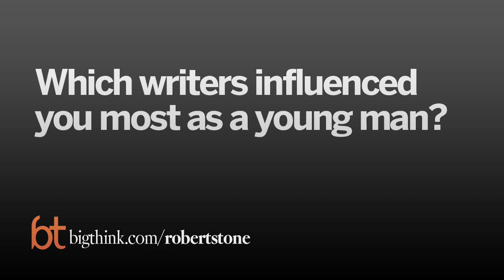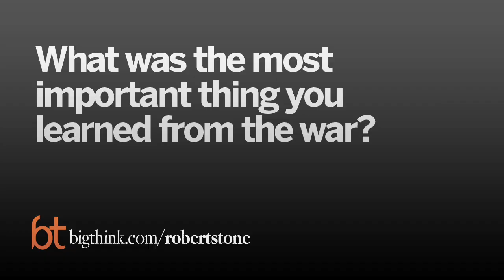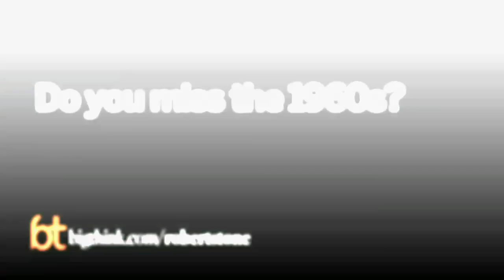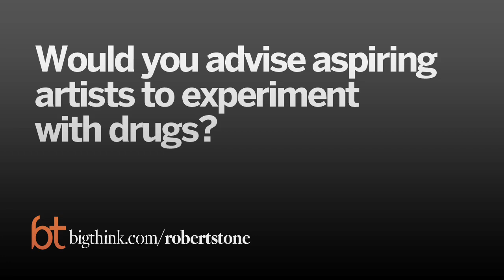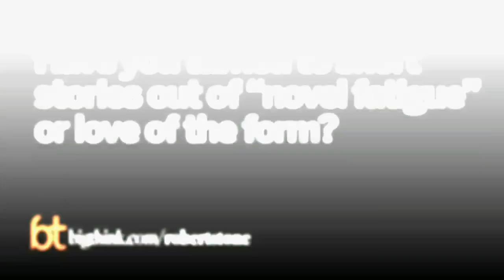Big Think Interview With Robert Stone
Robert Stone:

Robert Stone is an American novelist and the National Book Award-winning author of "Dog Soldiers" (1974). His other novels include "A Flag for Sunrise" (PEN/Faulkner Award, 1981), "Children of Light" (1986), and "The Bay of Souls" (2003). He also published a memoir, "Prime Green: Remembering the Sixties," in 2007. His newest book, the short story collection "Fun With Problems," will be released by Houghton Mifflin Harcourt in January 2010.
TRANSCRIPT:

Question: Which writers influenced you most as a young man?

Robert Stone: I think I was still in grade school when I began to understand the degree of pleasure I was taking in telling stories and in language and in words and the power I felt they had. I took to repeating words over and over to myself and making connections with them. And I really liked telling stories and I really enjoyed language and what it did and what seemed to be its possibilities.

When I was a child, I read the kind of books that children read and series of adventure stories, like The Hardy Boys and this kind of thing. As I got a little older, I read Kipling. I read the first moderns. I read Stephen Crane, The Red Badge of Courage. One of the first modernist novelists that I ever read was John Steinbeck and I was really moved by Steinbeck and his lyricism and maybe his sentimentalism, but then I discovered Hemingway and I read The Sun Also Rises, and I think any writer of my generation was probably electrified, or given fits by Hemingway. Just the sheer pleasure you could take in reading Hemingway, the astonishing nature of the discoveries he made about non sequiturs and how words could cast shadows and how you could use the white space. And this was all in one rush of reading.

It wasn't an uncommon reading list for the most part. It was everything I blended into. I read the African adventure stories of Paul Duchieu, who was apparently a preposterous self-mythologizer who explored, or claimed to have explored, Africa in the 1860's. I read Admiral Byrd's accounts of his expeditions, which was kind of ironical because I was eventually going to be on one of Byrd's expeditions, one he himself did not conduct because he had died. All those stories of romantic adventure.

Question: How did your voyage to Antarctica come about?

Robert Stone: Well, I had been reading these accounts, which I now realize were ghostwritten by some Navy PR man, such as I would sort of be later. And I joined the Navy and I went to radio school and I was detached to a radio outfit to go aboard the USS Arneb under the command of an Admiral named Dufek who was following through on the Operation Deep Freeze III of voyages. So, I was the, I think what they called me was the Senior Enlisted Journalist on Operation Deep Freeze III. It gave me the official rate of Journalist 3rd Class. I mean, I was a kid. I was really quite young, so I got a huge charge out of all of this, out of going around the world, out of being down in the Antarctic, and being 20 years old, and being technically a non-com, and I loved being at sea. I always have. Sort of with my reading in a crazy way. I felt that the years that I was in the Navy I was kind of growing up in the Navy, that somehow I was doing something I had always wanted to do and I had the odd feeling you get when you were young when you suddenly find yourself doing something you think you've always wanted to do.

Question: How did your experience as a Vietnam War journalist affect your writing?

Robert Stone: Well, it really dictates its own language to try to describe the infinite contradictions and ironies that are generated by language, language that is deliberately perverse, or often deliberately perverse and simply perverse because of its nature. The attempt to link life in language anyway, without even getting to a situation as complex and fraught as war, is a strange thing anyway when you try to hook up language with life, you run into millions of shadows and contradictions and ironies.

I should say that my experience of war in Vietnam was quite limited, but I did feel a necessity to see what I could. I wasn't in the military at that point; I was freelancing. But you always learn. I think you always learn from the experience of war and I was not circumstantially, my experience was not as demanding of me, of my sanity as it was for many people. But I certainly found out things that I hadn't known before.